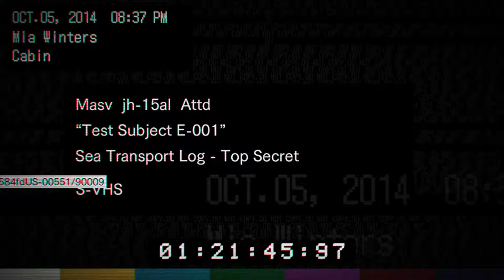RESIDENT EVIL 7 #18 Verschaukelt im Schiff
Ethan hat damit abgeschlossen dass seine Frau, Mia, tot ist, nachdem sie vor Jahren verschwunden ist. Doch als er plötzlich ein Video von ihr erhält, in dem sie ihn bittet ihn nicht zu suchen, macht er sich sofort auf nach Louisiana. Die Dinge die sich dort abspielen, wird er wohl nie wieder vergessen.

Keinen Bock auf einzelne Folgen? Live Gameplay jeden